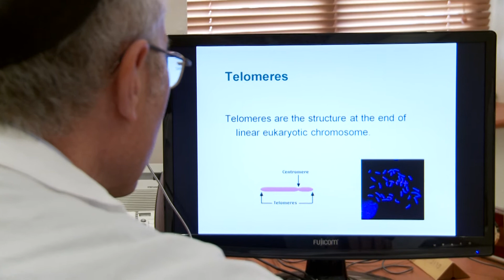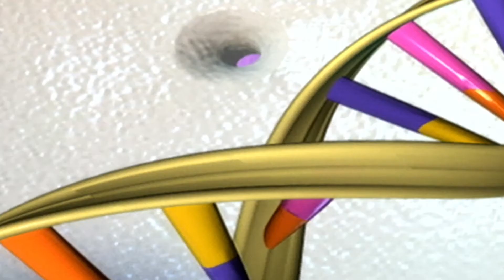Prof. Karl Skorecki: The Genetics of Health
Prof. Karl Skorecki of Technion's Rappaport Faculty of Medicine discusses stem cell research, cancer cures and research in population genetics. Interview filmed in October 2010.